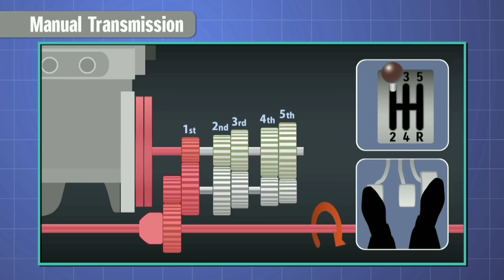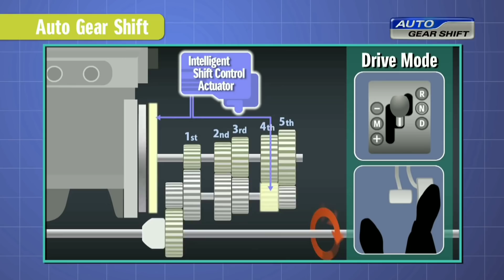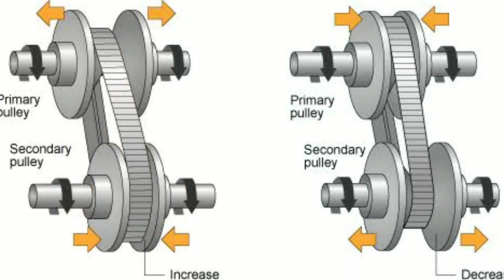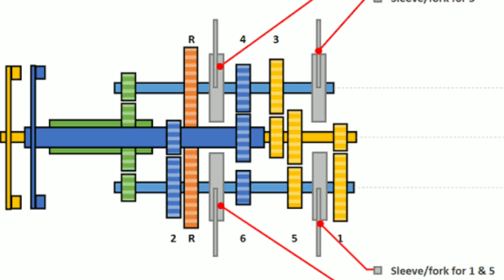Automatic Transmissions used in cars | AMT | CVT | DCT| Informative engineer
Video credits : Suzuki